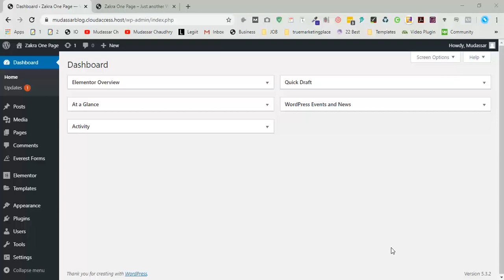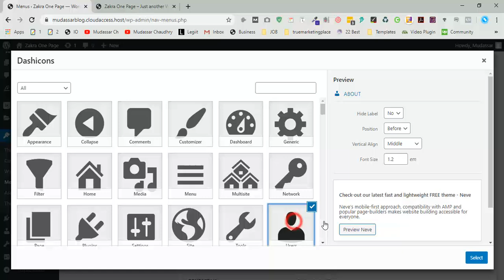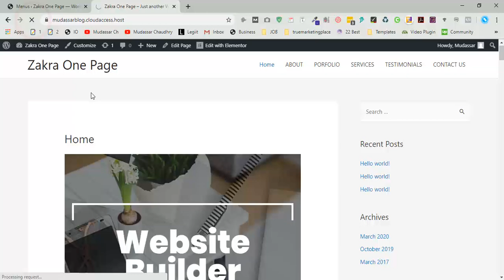How to add Menu Icon in WordPress using Menu Icons by ThemeIsle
Hi Guys, Today I am gonna show you How to add Menu Icon in WordPress using Menu Icons by ThemeIsle

How to add Menu Icon in WordPress